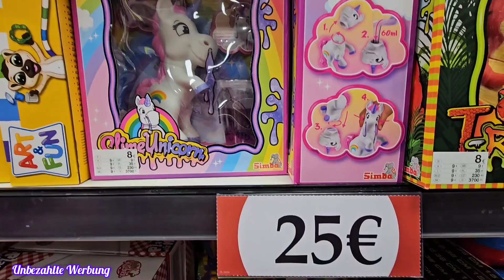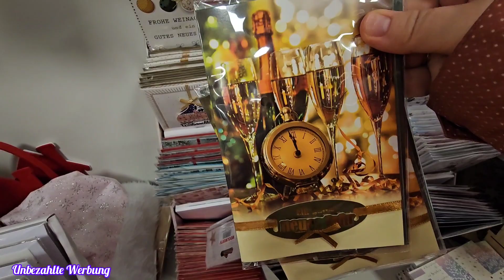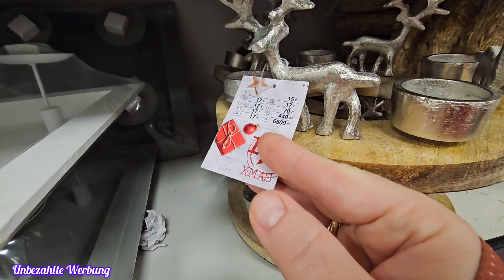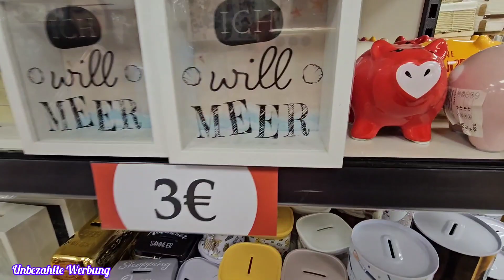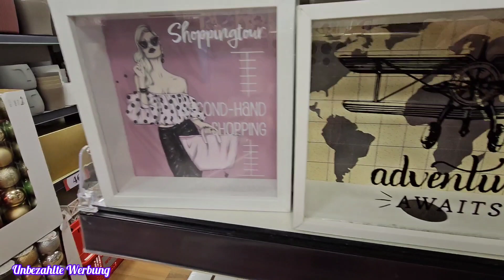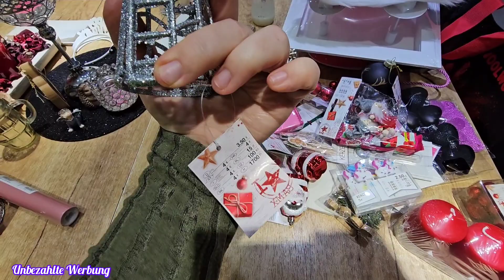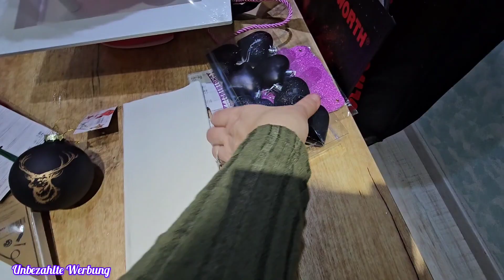Woolworth Haul | Livehaul | XL Haul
❤️‍🔥❤️‍🔥❤️‍🔥—— Weitere INFOS ——❤️‍🔥❤️‍🔥❤️‍🔥

Schnittprogramm ➡️ InShot

Packetstation DHL
Xenia Blech
Postnummer ⬇️

Packetstation 197
52445 Titz